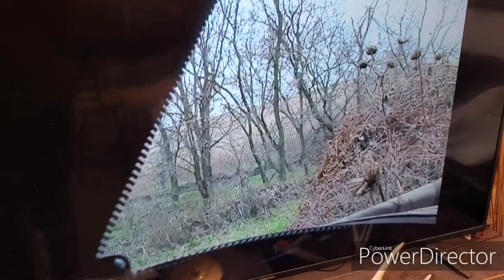Ground Blind Hunting For Whitetail Deer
Traveling across the Whitetail Landscape it wont take you long to spot a Ground Blind for Hunting. Is this a method of Hunting that you choose to do?
  I've experienced good days, and plenty of days from within the walls of a Ground Blind while Whitetail Hunting. Believe me when I tell you, I've learned the hard when it comes to what I'm about to chat with you about.
  Comfortable? Yes..Misplaced and or Mis Treated? Yes, more so then not. Here are a few strategies to keep in mind when using a Ground Blind while Whitetail Hunting.